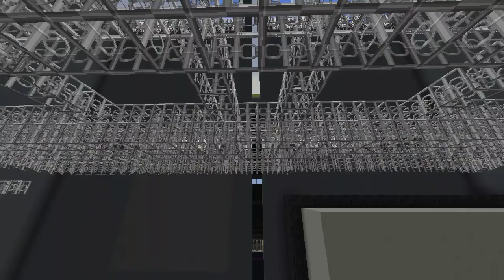BEYONCÉ THE FORMATION WORLD TOUR MINECRAFT STAGE CONCERT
Beyoncé - The Formation World Tour (Minecraft)

Minecraft Palcos Tours